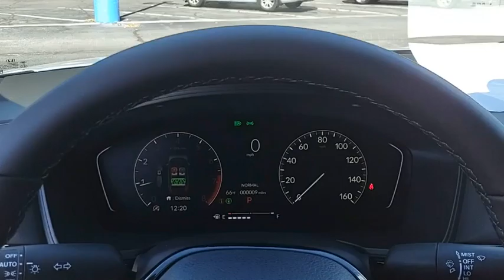2024 Honda Civic Sport New H53472